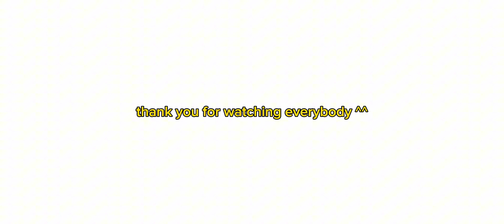"POV: Karl walked past Dream and George..." 📸📸❗❗ [ Dreamnotfound/dnf💚💙 ] [ /j ]